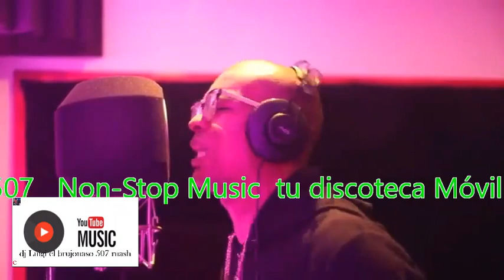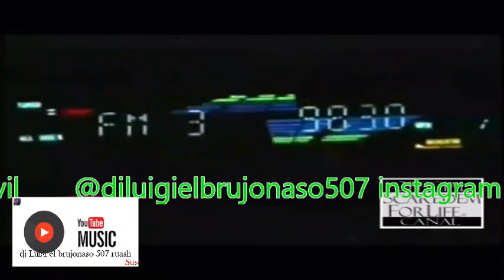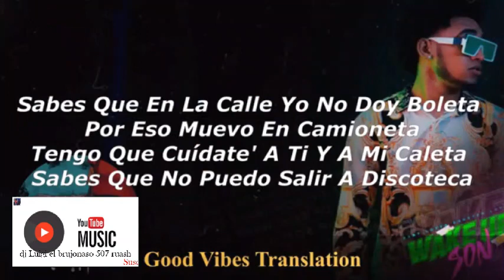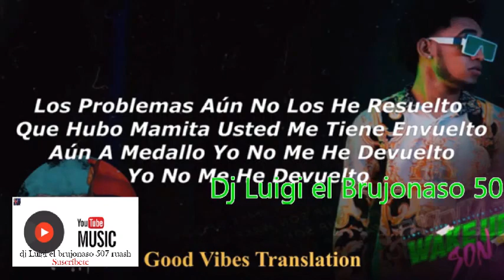Reggae mix La masacre vol.2 Chamaco V.s otros @djluigielbrujonaso 507.